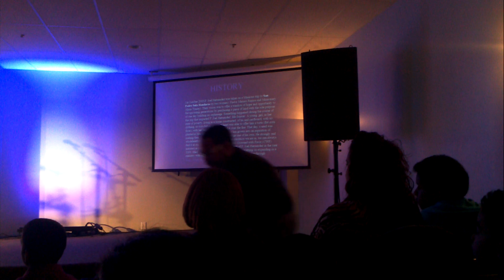Launching of Crowned With Favor